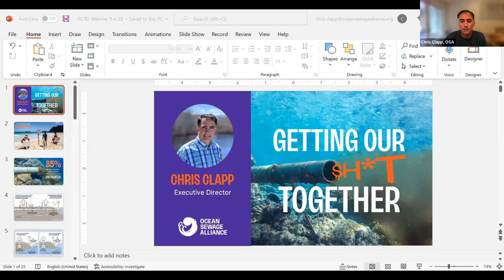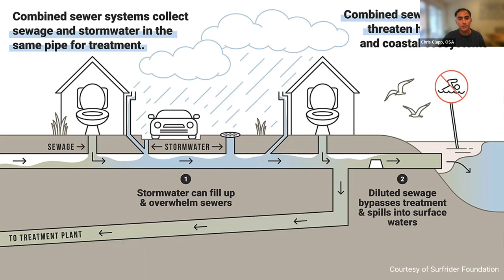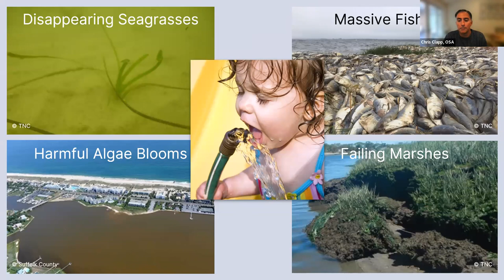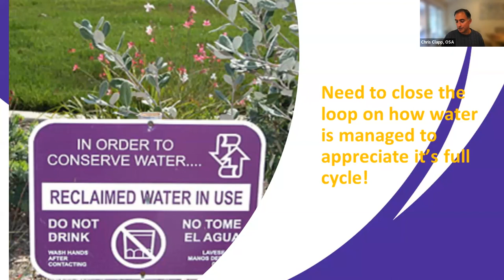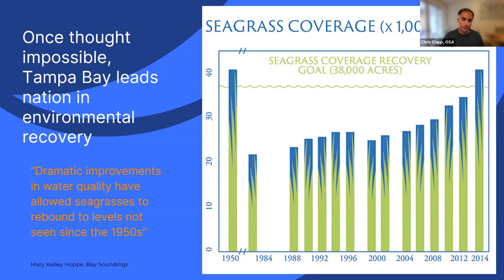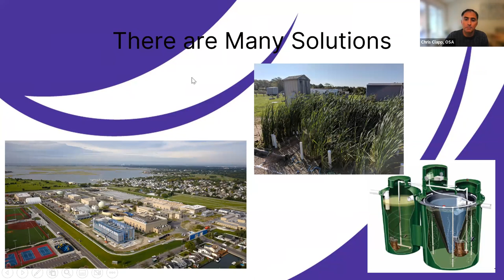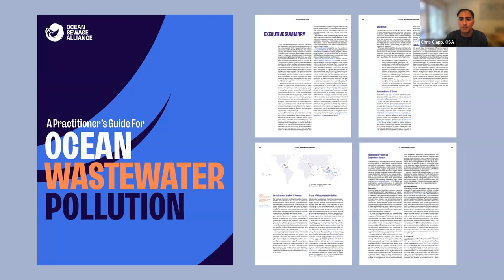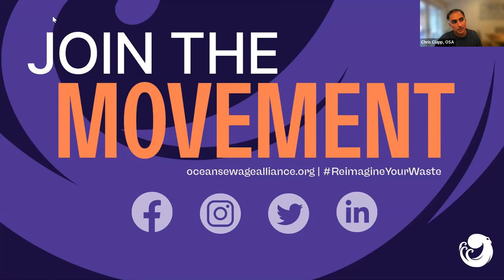Getting our $h!t together: Improving public and ocean health by addressing sewage pollution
Presented by: Chris Clapp of The Ocean Sewage Alliance

Date/Time: Tuesday, October 4, 1 pm US EDT/10 am US PDT/5 pm UTC

Description: Roughly 80% or more of the world’s sewage enters the oceans completely untreated or poorly treated, stressing many ecosystems to the point of collapse. This challenge goes largely unnoticed until a crisis happens – a fishery is lost, beaches get closed, or, worse, people get seriously ill. The Ocean Sewage Alliance was formed to break the silence about ocean sewage pollution and bring a sense of urgency to public discourse on the issue. We do so by simultaneously raising awareness about the problem and highlighting the many opportunities that arise from addressing sewage pollution – opportunities in the form of resource recovery, job creation, and risk avoidance.

Host: OCTO